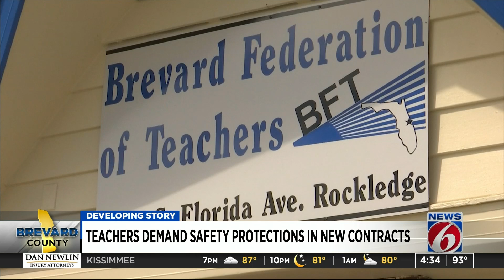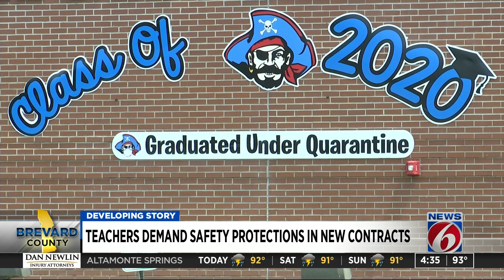First day of Brevard teacher contract talks fizzles with no agreements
The first day at the bargaining table fizzled with no agreements and little progress toward the 2020-21 Brevard County teacher contracts, News 6 partner Florida Today reports.